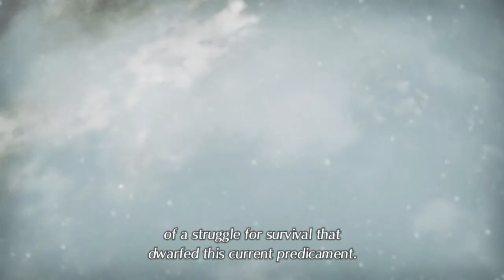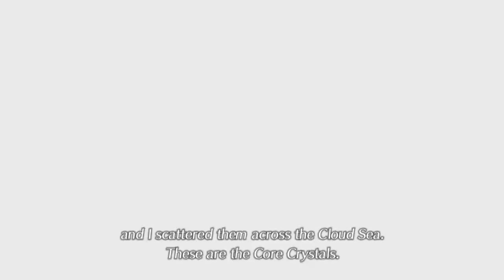Meeting the architect. Xenoblade Chronicles 2 .